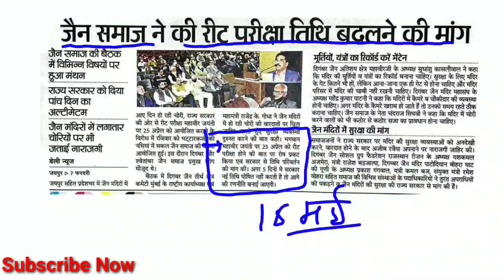Reet exam date news । रीट परीक्षा तिथि को लेकर सरकार को दिया अल्टीमेटम । Reet 2021